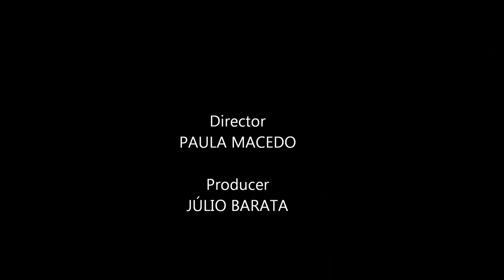"Come Prima" by The LUCKY DUCKIES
"Come prima" (English: As Before) is an Italian song, with lyrics by Mario Panzeri and music by Vincenzo Di Paola and Sandro Taccani.

The most popular version in Italy was by Tony Dallara (Antonio Lardera). A recording by the Marino Marini Quartet made the United Kingdom charts in 1958. The song was also recorded by Domenico Modugno. All these recordings were made in 1958.
The melody was used for a French language song entitled "Tu me donnes", a hit for Dalida in 1959. It was also used for an English language song, "More Than Ever" (lyrics by Mary Bond), recorded in the United Kingdom by Malcolm Vaughan with the Michael Sammes Singers (HMV catalogue number POP 538) (14 weeks on the UK chart, peaking at #5[1]), Robert Earl (4 weeks on the UK chart, peaking at #26[2]), Eve Boswell, and others. Another English language lyric by Buck Ram, under the title "For the First Time" (closer to the original Italian title), was recorded in the United States by Polly Bergen in 1958 (Columbia Records catalog number 41275). This version was also performed by Mario Lanza in his last film, For the First Time (1959). Other performers were Dean Martin, the Platters, Tony Reno & the Sherwoods (the latter in 1965), and Golpes Bajos in 1985. Also it was recorded by Muslim Magomayev in 1961. Cliff Richard also sang in Italian on the "When In Rome" LP.